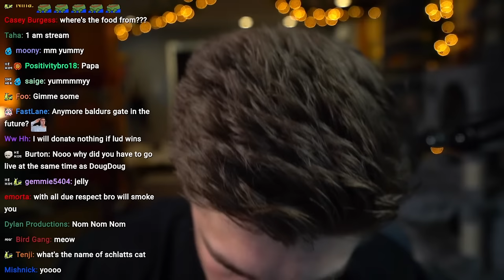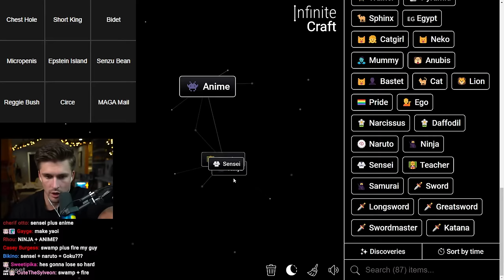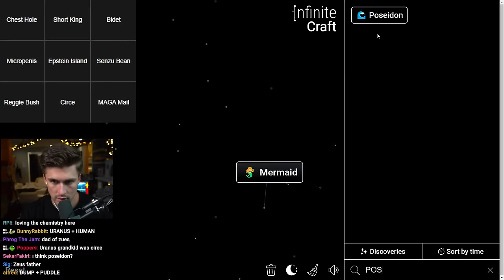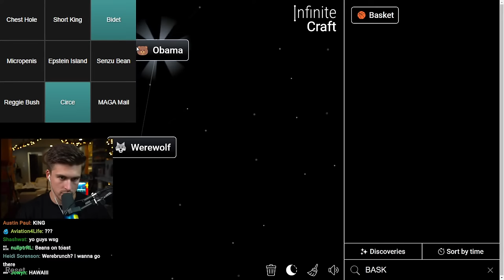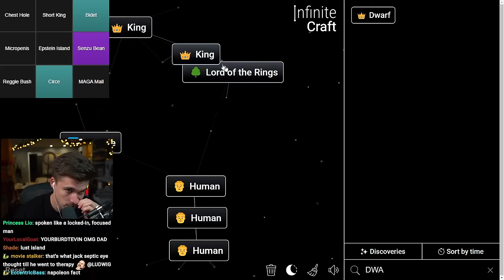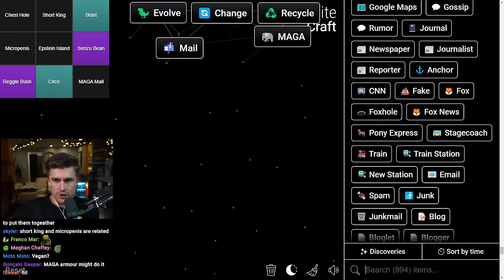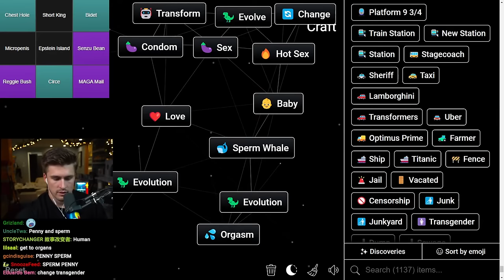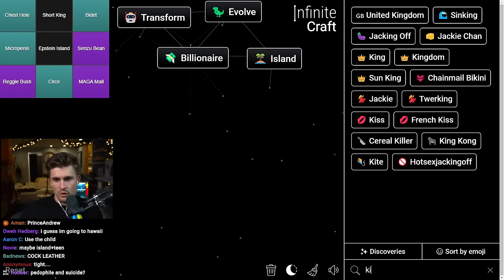Duelling Smallant in Infinite Craft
In this VOD, Ludwig did an Infinite Craft duel against SmallAnt.

0:00 Setup
24:25 Infinite Craft